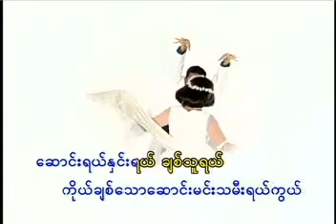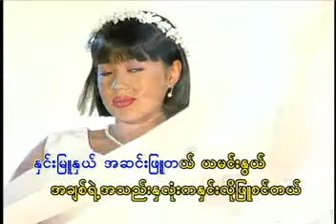ဆောင်းရယ်နှင်းရယ်ကိုယ့်ချစ်သူရယ် Karaoke တီးလုံး Video (2003)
ဆောင်းရယ်နှင်းရယ်ကိုယ့်ချစ်သူရယ်
တေးပြုစာဆို စန္ဒရားလှထွတ်
တေးဂီတ စန္ဒရားငွေစိုး
ကိုယ်ရယ်မင်းရယ်ပိတောက်ရယ် Karaoke တီးလုံး Video Album (2003)